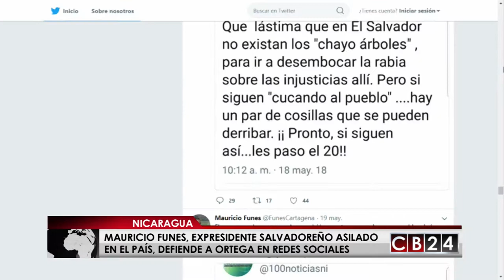Expresidente salvadoreño Mauricio Funes defiende a Daniel Ortega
Desde su exilio en Nicaragua, el expresidente de El Salvador, Mauricio Funes, ataca en Twitter a quienes critican al gobierno de Daniel Ortega por la represión policial contra las protestas civiles, que ya han dejado un saldo de más de 70 muertos desde abril según la Comisión Interamericana de Derechos Humanos (CIDH).

Funes explicó en uno de sus tuits que no opina “sobre lo que dicen los nicaragüenses”, sino que “debate exclusivamente con salvadoreños, sobre todo de derecha, que opinan sobre Nicaragua”.

"No opino sobre lo que dicen los nicaragüenses acerca de lo que ocurre en su país porque no me corresponde hacerlo. Debato exclusivamente con salvadoreños, sobre todo de derecha, que opinan sobre Nicaragua y lo que ocurre en otros países de la región. Eso nadie puede impedírmelo".

Los tuits de Funes de defensa del gobierno de Ortega comenzaron el 21 de abril, el día que asesinaron al periodista Ángel Gahona y un día después que la policía antidisturbios junto a los paramilitares (Juventud Sandinista), atacaron la Catedral de Managua, donde se habían refugiado los estudiantes universitarios.

Aunque Funes asegura que no responde a lo que dicen los nicaragüenses, en uno de sus últimos tuits colocó la foto de los estudiantes nicaragüenses, pertenecientes al Movimiento 19 de Abril, y escribió que “la oposición acepta que son los responsables de los tranques que afectan a la población humilde y a los empresarios de todos los tamaños”.

También ataca a los medios de comunicación independientes de Nicaragua y les llama “prensa derechista”. “Como en El Salvador, acá en Nicaragua tergiversan las noticias y viven de la desinformación”, expresó en un tuit en el que hace referencia a un comunicado del Ejército de Nicaragua, que desmintió una información errónea que circulaba en las redes sociales.

Funes además se plegó a la posición de Ortega que demanda el retiro de los tranques vehiculares, los cuales son una iniciativa de presión ciudadana para que renuncie Daniel Ortega. expresando que los tranques “han provocado destrucción y pérdidas millonarias al comercio y al transporte público”.

Funes fue presidente de El Salvador entre 2009 y 2014 y actualmente es investigado por la Fiscalía de su país por supuesto enriquecimiento ilícito. A raíz de esa investigación, Funes en septiembre de 2016 solicitó asilo a Ortega, quien se lo otorgó junto con su familia, luego de argumentar que era perseguido político.

Redacción / CB24